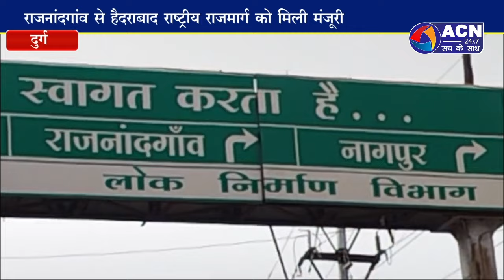राजनांदगांव से हैदराबाद राष्ट्रीय राजमार्ग को मिली मंजूरी